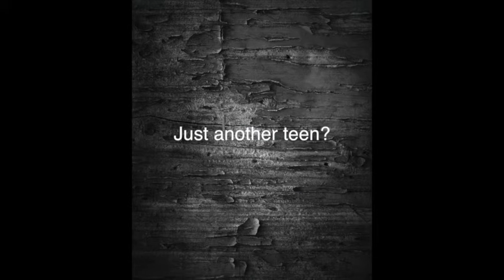The Other Side; A Psychic's Story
The Other Side; A Psychic's Story by David Drew is available from amazon and audible.